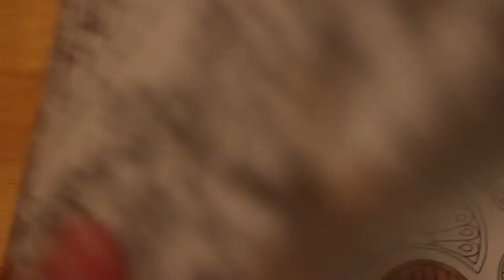Adult Colour and Cach Up World of Flowers by Johanna Basford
Join me as we colour in Johanna Basford's gorgeous book and discuss topics of the day